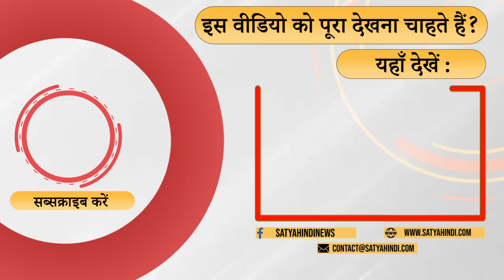Ram Mandir, BJP and 2024 Election- Which state can swing Lok Sabha election for BJP/ INDIA?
राममंदिर से उत्तर भारत में बीजेपी को कितनी सीटें मिलेंगी ? ये सीटें किन राज्यों में बीजेपी की सीटें घटेंगी ? क्या इंडिया गठबंधन राममंदिर के बावजूद बीजेपी की सीटों में दरार डाल पायेगा ? बता रहे हैं वरिष्ट पत्रकार शीतल पी सिंह

How many seats will BJP get in North India from Ram Mandir? In which states will BJP's seats decrease? Will India Alliance be able to create a dent in BJP's seats despite Ram Mandir? Senior journalist Sheetal P Singh is telling